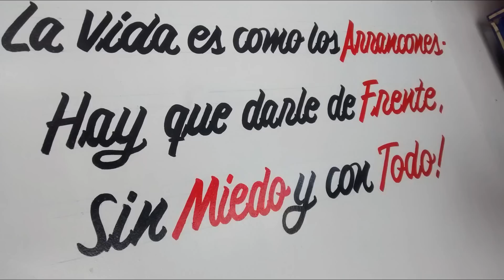¡No compres autopartes ROBADAS ó TE CARGARÁ EL CHANGO!.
El dia de hoy les hablo un poco acerca del robo de autopartes. Resulta me fregaron a mi el dí de hoy y tuve que pensar un poco acerca de que es lo mejor que uno puedo hacer ante tal situación.